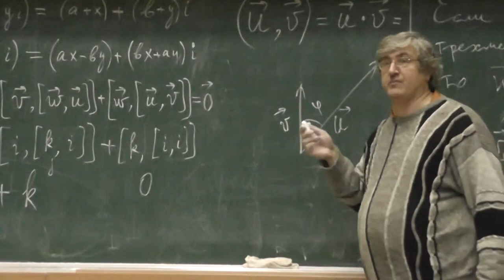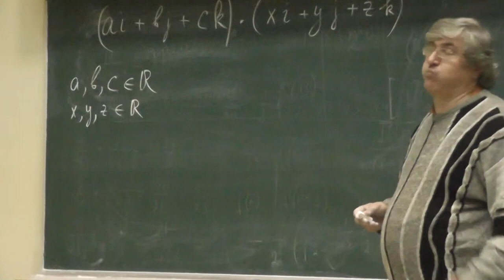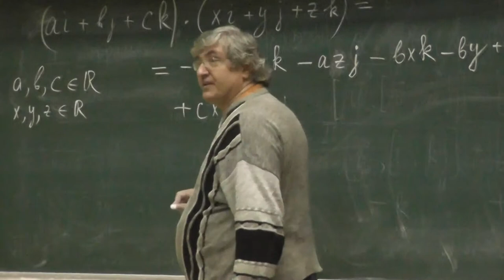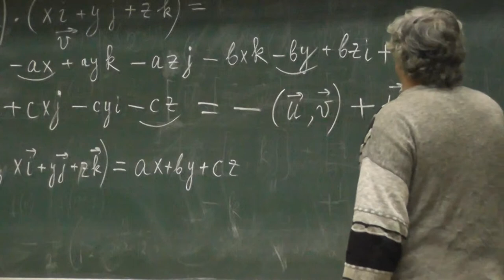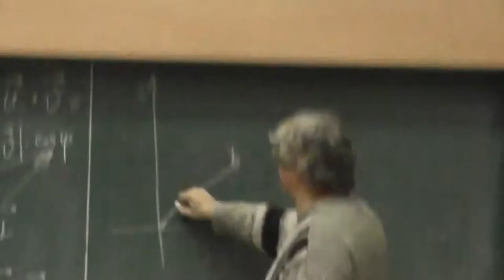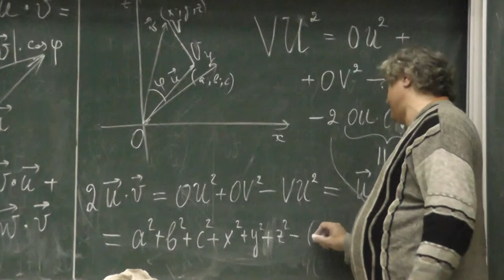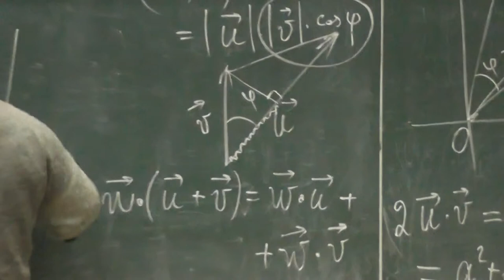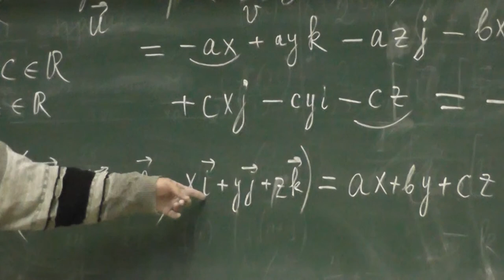6 Скалярное произведение векторов